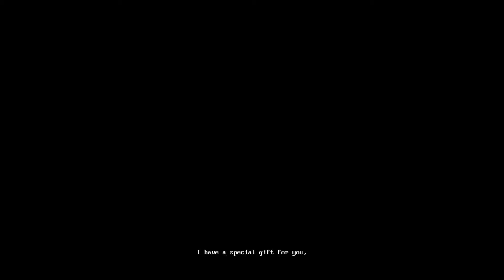Killer Plant! Balavour Peekaboo Collection Indie Horror Game Full Game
Heeey dudes, Today were back with another game from the Peekaboo Collection. I've got to say both of the games so far have been really unique. This one in particular i've never really experienced a story like it. Really look forward to playing the last one and I hope you are anticipating it aswell. I really hope you enjoyed and as always my dudes...

When Luna makes an unexpected discovery of a flower its great beauty is quickly stained with a living nightmare.
Luna and her dog, Jasper, begin to experience unusual events as their bodies start to change and vines slowly consume their home.
First person short indie horror game, featuring body horror and a sad and creepy story.